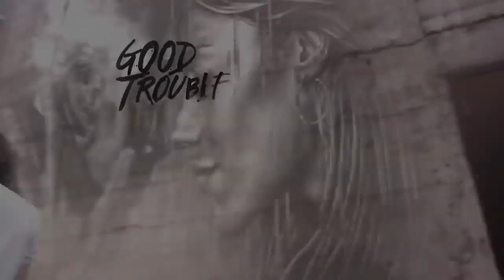Good Trouble 1x12 Promo "Broken Arted" (HD) Season 1 Episode 12 Promo The Fosters spinoff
Good Trouble 1x12 "Broken Arted" Season 1 Episode 12 Promo - Gael’s art show brings together members of the Coterie for an evening that has emotions running high, especially amongst Gael, Bryan, Callie & Jamie. Mariana develops a new app idea to pitch to Evan, but the issues at Spekulate continue to threaten to thwart her plans. Callie learns some shocking information about the Jamal case.

Good Trouble 1x12 Promo/Preview "Broken Arted"
Good Trouble Season 1 Episode 12 Promo
Good Trouble 1x12 Promo "Broken Arted" (HD)

» Watch Good Trouble Tuesdays at 8:00pm on Freeform
» Starring: Maia Mitchell, Cierra Ramirez